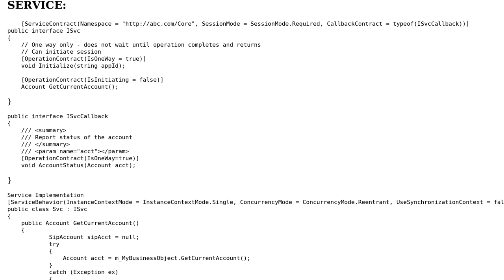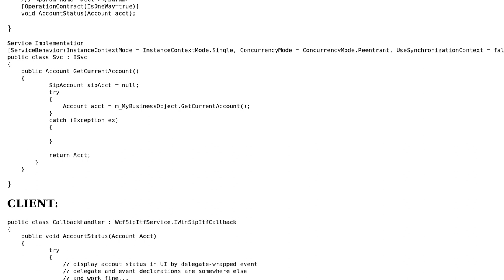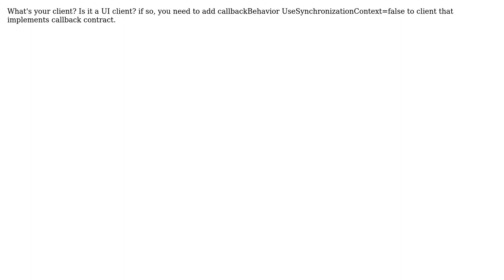WCF: calling self-hosted service from client callback handler (2 Solutions!!)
WCF: calling self-hosted service from client callback handler

With thanks & praise to God, and with thanks to the many people who have made this project possible! | Content (except music & images) licensed under CC BY-SA | Music | Images & others | With thanks to user Shiraz Bhaiji user Paul Zhou user Leon Havin and the Stack Exchange Network Trademarks are property of their respective owners. You are responsible for your own actions.